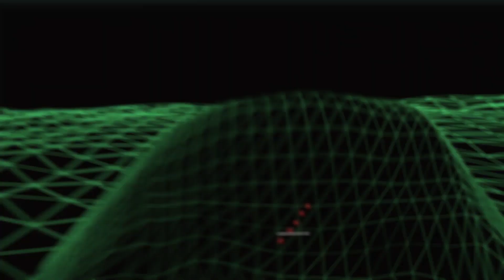Contingency X's 2016 Media Reel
It's about to get reel: Contingency X​ 2016 Reel!

Shooting, competing, hunting, testing products, producing shows, commercials, motion graphics, 3D modeling, and animation...it's all in here. Check out some of the badass projects we had the opportunity to work on over the 2015 year! We're looking forward to what 2016 brings us!!

Shots used represent clients that include: Sin City Precision, Competition Dynamics​, Hike 4 Life​, McRees Precision​, U.S. Optics Academy​, ShockwaveInTheDesert, U.S. Optics​, 1st Hunt TV​, Precision Rifle Series​...

ABOUT CONTINGENCY X
Contingency X is a marketing and media firm that provides noteworthy marketing and media services to the firearms and outdoor industries. With over 20 years of marketing and media services for mainstream companies, Contingency X has shifted its focus to the outdoorsman markets to provide excellent marketing and media tactics for its clients.